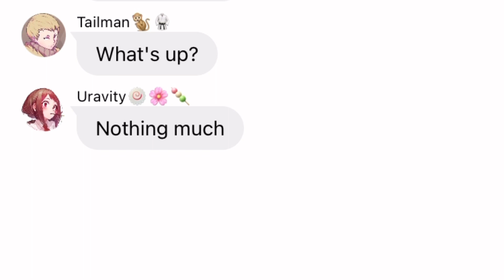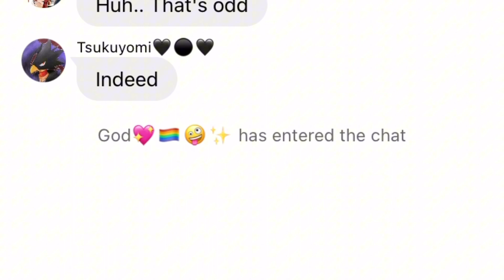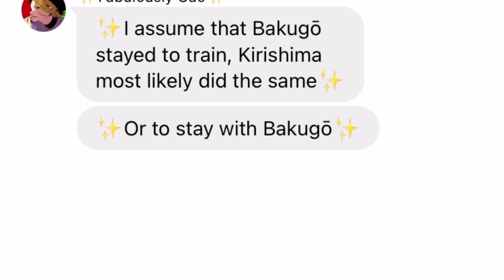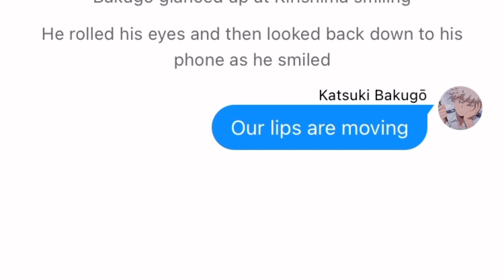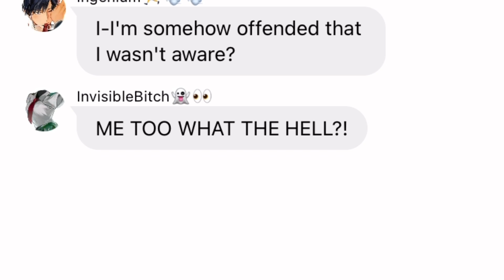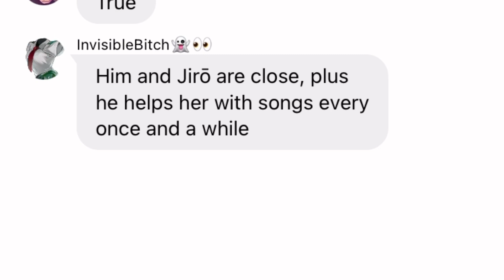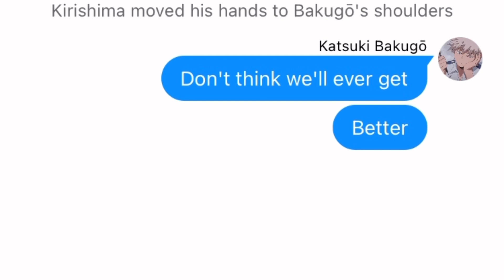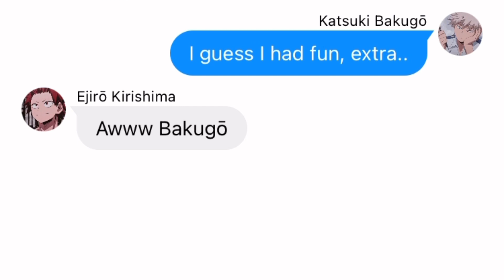Talk|KiriBakuTodoDekuKami|platonic(except KrBk)|lyric fic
~ Timestamps~
00:00-01:11 Intro
01:11-01:32 Disclaimer
01:31-09:06 Lyric Prank
09:06-09:16 Outro

 ~Audio~
Talk-Why don't we

~Songs~
World's smallest violin-AJR
Polaris LOFI-MHA

~Credits~
My Hero Academia-Kohei Horikoshi

~Socials-
WIT-💫Luminary_Weeb💫